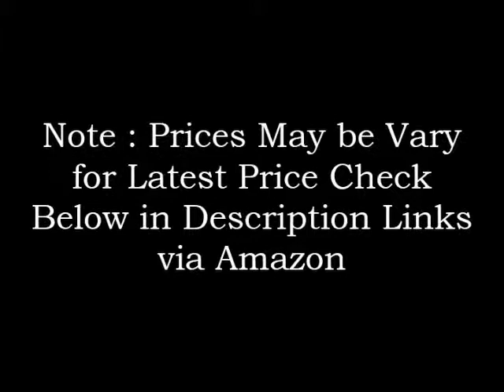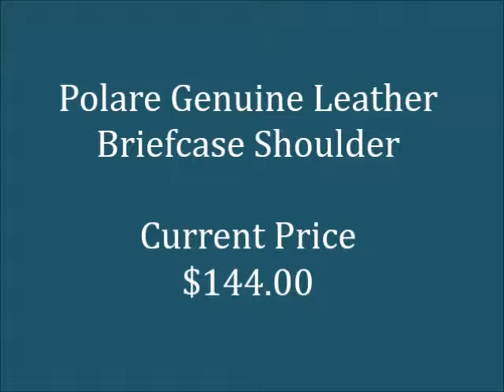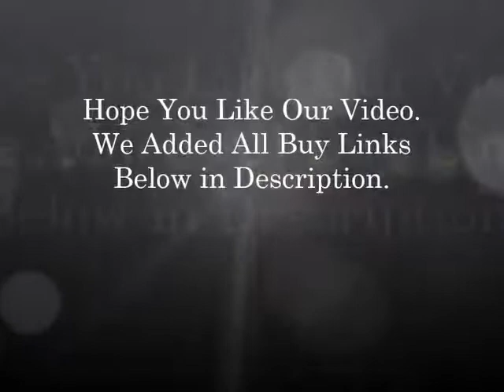The 8 Best Leather Laptop Bags in 2020 Updated Prices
Check The 8 Best Leather Laptop Bags in 2020 Updated Prices

(US) ►1. Kenneth Cole Reaction Colombian Portfolio

(US) ►2. Kenneth Cole Colombian Compartment Expandable

(US) ►3. Banuce Grains Leather Professional Briefcase

(US) ►4. Polare Genuine Leather Briefcase Shoulder

(US) ►5. Texbo Genuine Leather Briefcase Messenger

(US) ►6. Texbo Leather Briefcase Messenger Shoulder

(US) ►7. Kattee Leather Briefcase Shoulder Business

(US) ►8. Kattee Handmade Genuine Briefcase Messenger